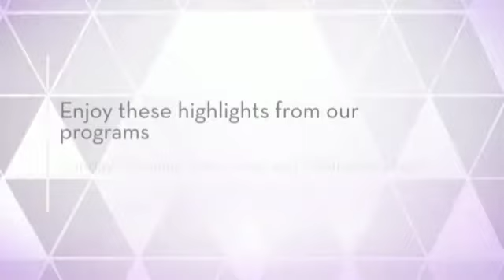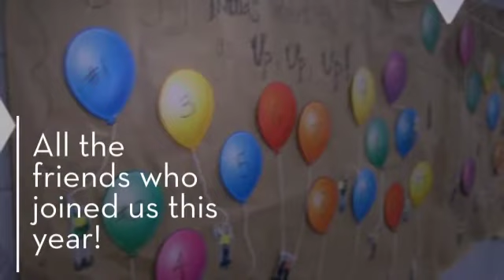Kidmin Annual Report 2015